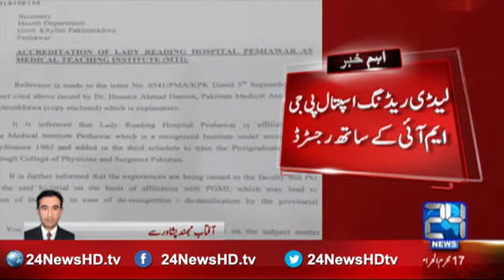Lady Reading Hospital bad future in Peshawar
24 News HD is one of the leading news channels of Pakistan bringing you the latest current affairs from Pakistan and around the world.